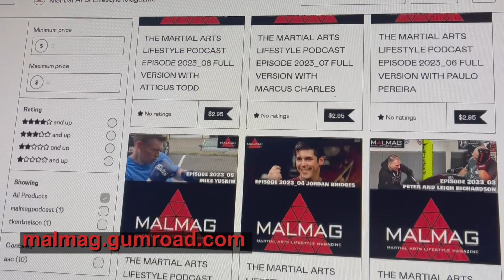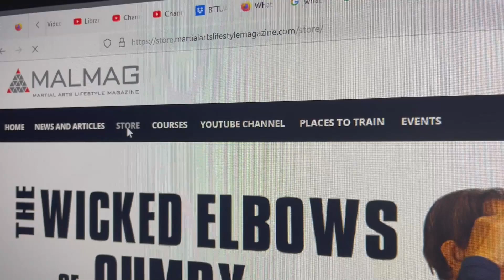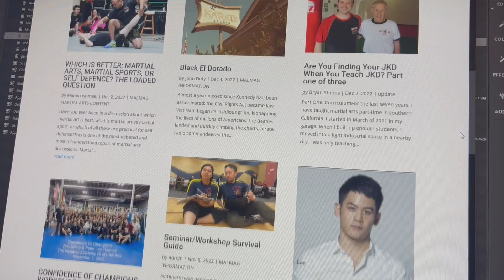THE MARTIAL ARTS LIFESTYLE PODCAST EPISODE 2023_35 WITH DAVID ANDERSON ABBREVIATED VERSION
In Episode 2023_35 host Tim Becherer interviews LA based martial artist and professional drummer David Anderson. You can find more information about David
and follow him on Facebook at David Anderson and Instagram @anderand8

Subscribers get 4, full length podcasts each month each one week earlier than the YouTube abbreviated version release date. Subscribes also get access to all of the previous podcasts.
To purchase this or any individual full length episode, visit malmag.gumroad.com

to enjoy the free version of Martial Arts Lifestyle Magazine

purchase Timmy B's Brand sticks for FMA and Krabi Krabong as well as Timmy B's and Dos Manos t-shirts

to purchase a course in the Dos Manos methods of weapons in FMA. $60 one time cost for permanent access to 20 lessons.
Lessons can also be purchased individually at malmag.gumroad.com

to look for seminars and events near you